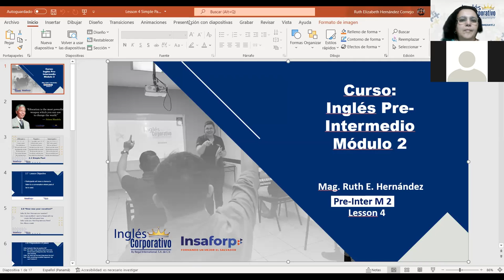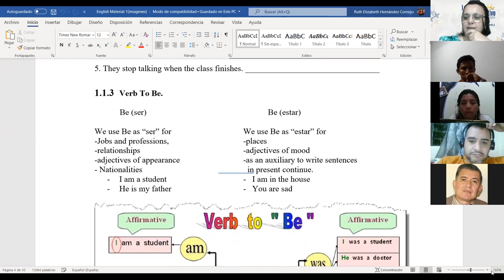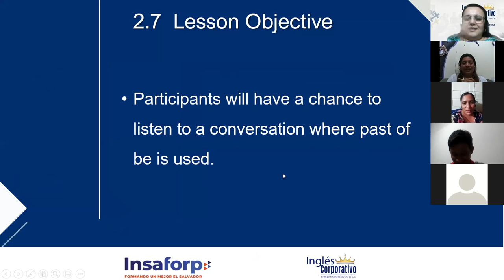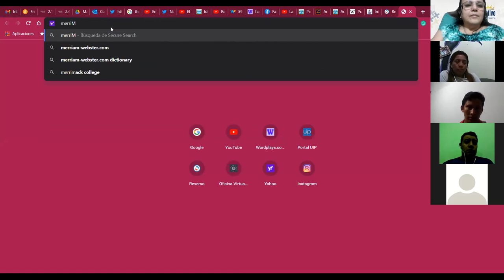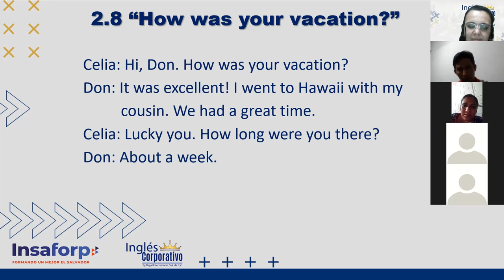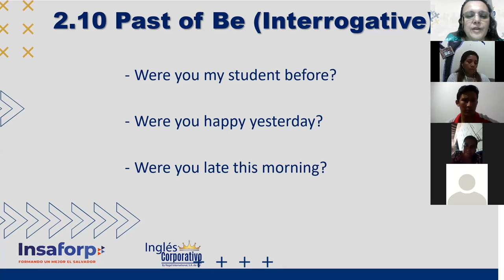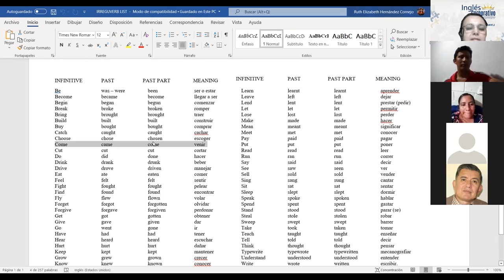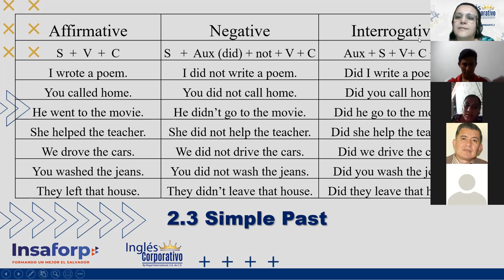Ingles Corporativo-Simple Past TOBE_Day04